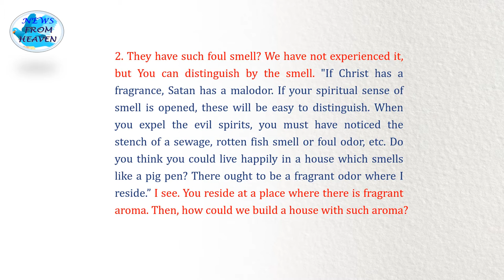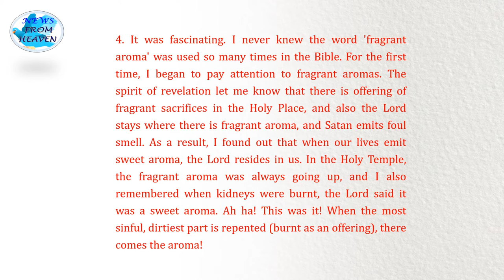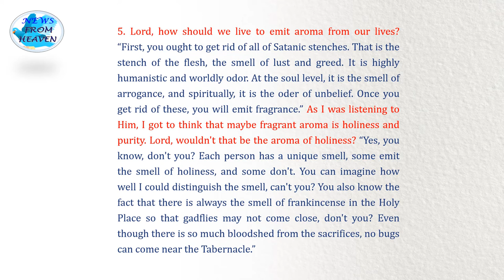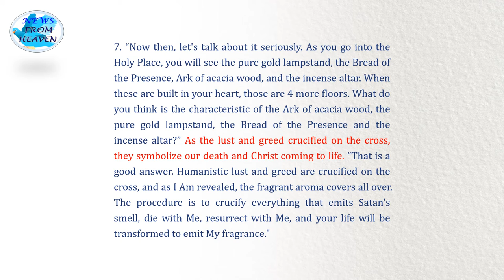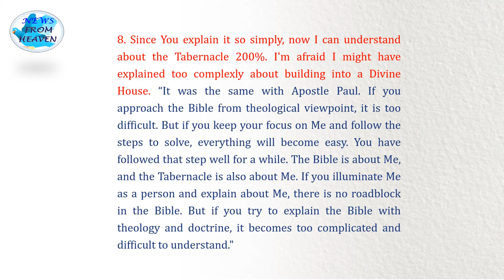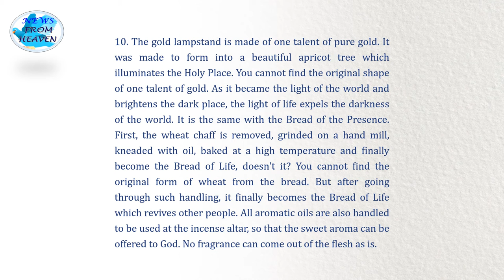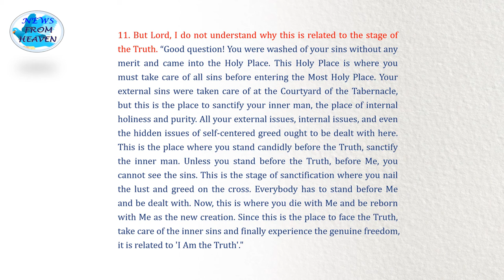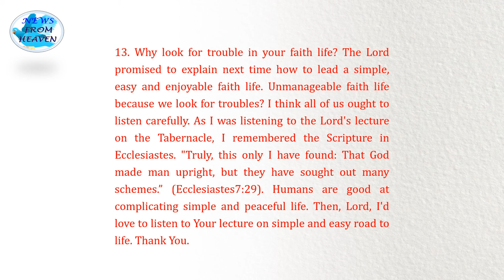My aromatic residence.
The path to be built into a Holy Place (6)

Rev. Dr. Holly Namok Lee